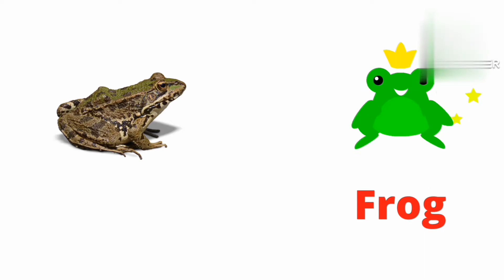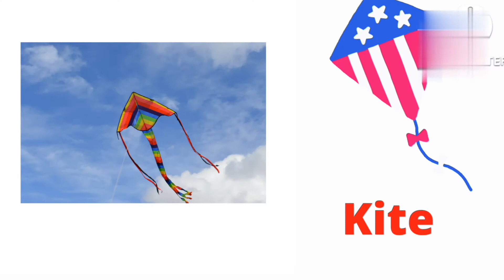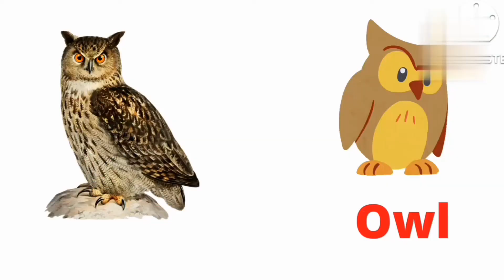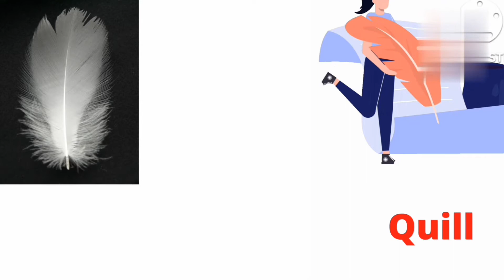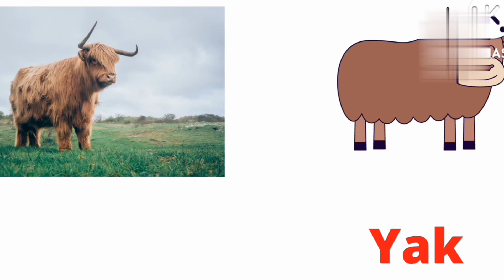HOW TO LEARN & WRITE ABC ALPHABETS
This channel is to help Kids to learn and write abcd alphabets and  it can help the nursery kids understand how to write alphabets.